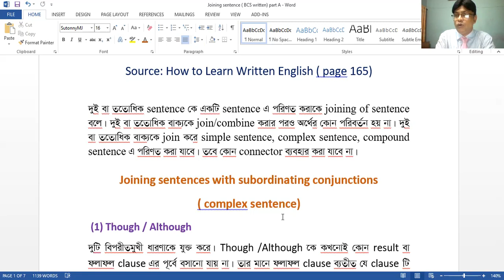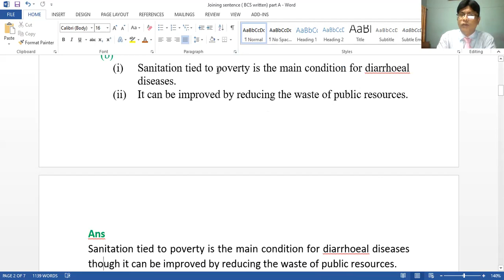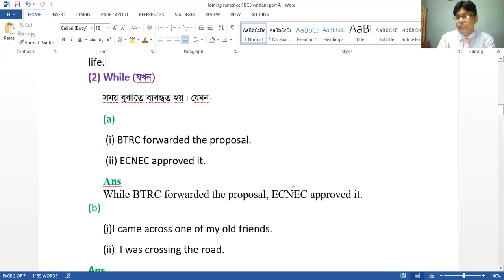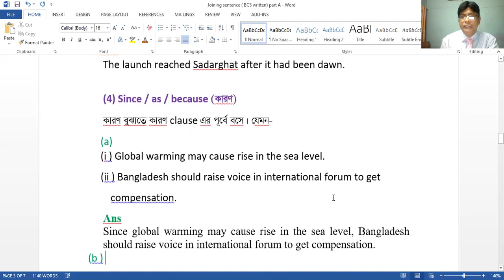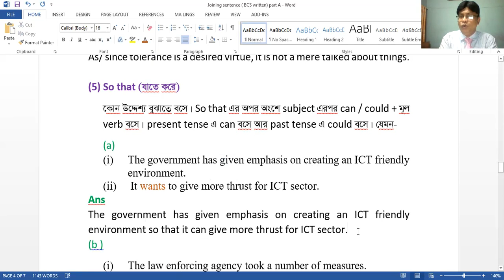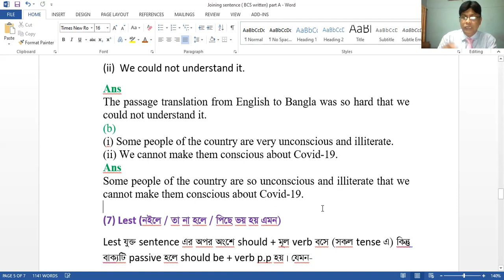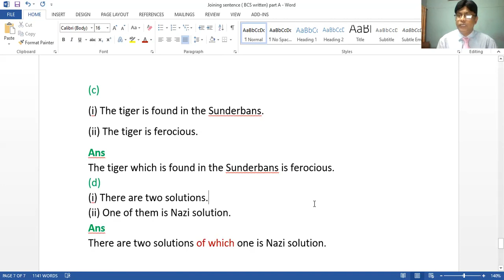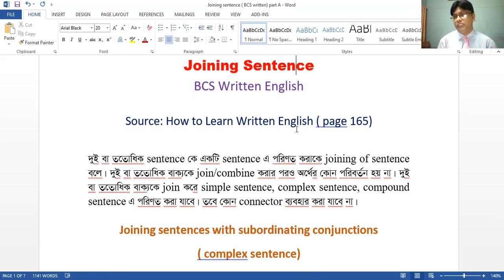Joining Sentences for BCS Written Exam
BCS written candidates will have clear idea about joining sentences by watching this video prepared by Mostafa Kamal Sir ( author: How to Learn Written English & founder: Pathway Tutorial)